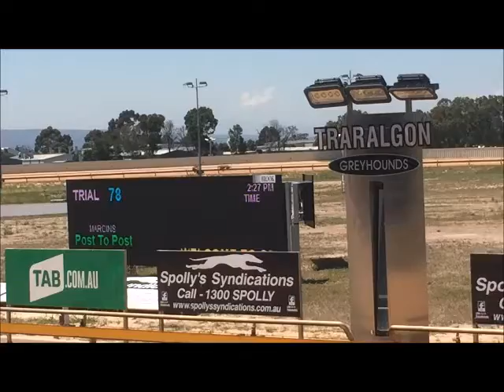MARSHALL trial @ Traralgon 13th December 2017